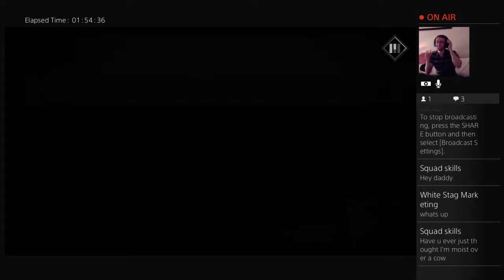Let's Play | Mafia 3 | Matt‘s Gaming Part 4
My fourth live play through of Mafia 4.